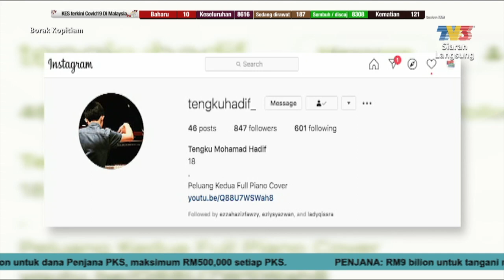Bakat Lokal: Tengku Hadif | Borak Kopitiam (28 Jun 2020)